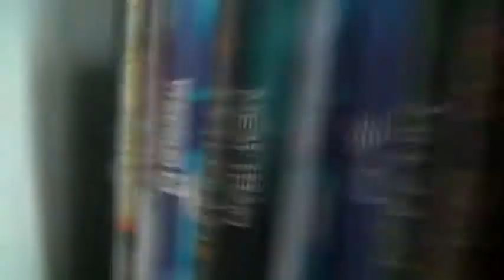L'HORREUR EST A NOUS - EPISODE 3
Episode spécial Halloween (Alcooloween même) plein de contrastes : de l'entrain et de la fatigue, du duo et du solo, de la sobriété et de l'ivresse mais toujours avec des films coolos !